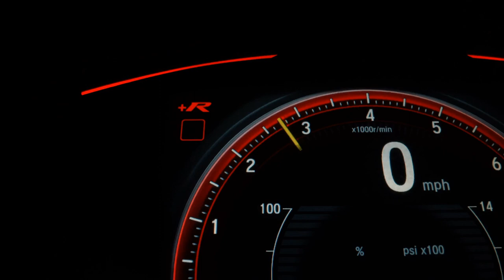VOLKSWAGEN GOLF - 2014 - Ribeirão Preto/SP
AIRBAGS, TETO SOLAR, AR DIGITAL, MULTIMIDIA

Dados do Veículo
Veículo: VOLKSWAGEN / GOLF 1.4 TSI HIGHLINE 16V
Ano: 2014/2014
Combustível: GASOLINA
Portas: 4 PORTAS
Câmbio: Automático
Cor: PRETA
KM: 146.661

✅ Air Bag
✅ Alarme
✅ Ar Condicionado
✅ Ar Quente
✅ Desembaçador Traseiro
✅ Direção Hidráulica
✅ Encosto de Cabeça Traseiro
✅ Rádio
✅ Rádio e MP3
✅ Retrovisores Elétricos
✅ Teto Solar
✅ Travas Elétricas
✅ Vidros Elétricos
✅ Limpador Traseiro
✅ Kit Multimídia
✅ Trio Elétrico
✅ Farol de Neblina
✅ Entrada USB
✅ Controle de Som no Volante
✅ Bluetooth
✅ Air Bag Passageiro
✅ Porta Copos
✅ Trava Elétrica Central
✅ Ar Digital
✅ Retrovisor Retrátil
✅ Som Original